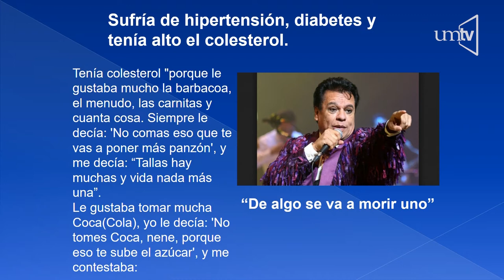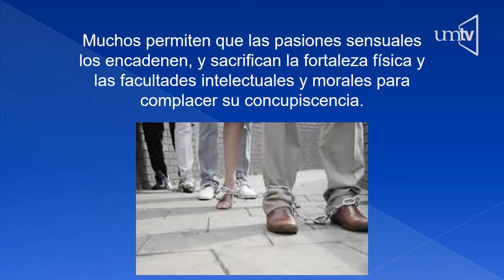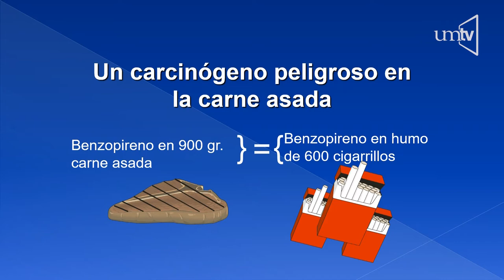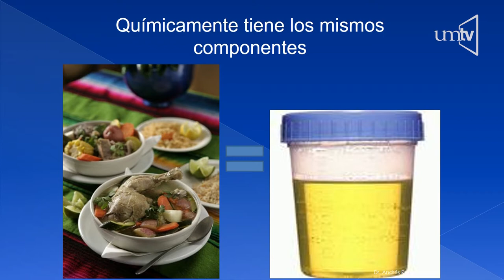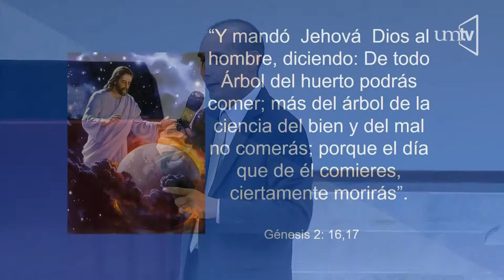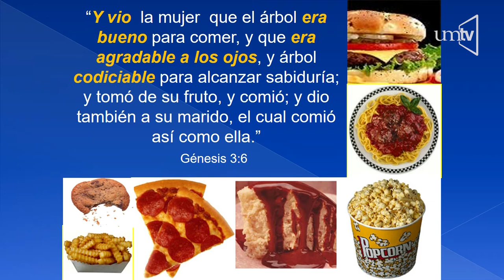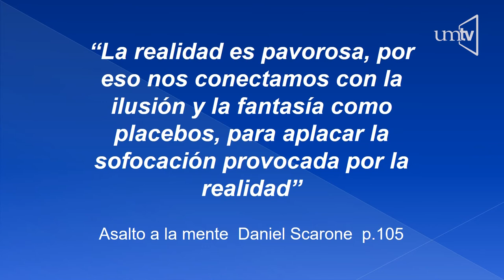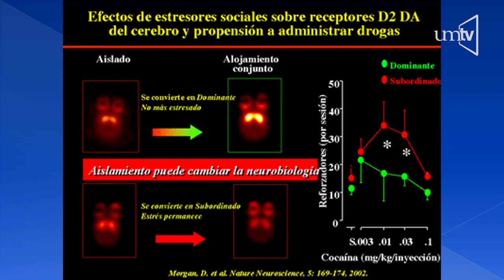Seminario de Salud - 5 Suicidio - Dr. Andrés Ramírez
Seminario de Salud 2019 desde la Iglesia Universitaria con varios Doctores y expertos en los temas del Síndrome Metabólico el dia de hoy el Dr. Andrés Ramírez Director de Salud en la Iglesia Universitaria nos habla acerca del suicidio y el Sindrome metabólico